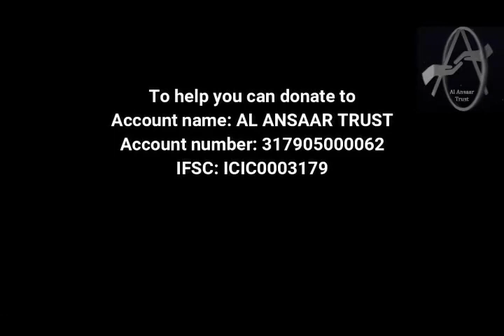Help Bibijan keep a roof over her head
She finds it extremely difficult to pay rent of rs2600/ month. She and her daughter are not in good health. Whatever little her daughter earns goes to their food and medicine. If she doesn't pay this month's rent they may have to sleep without shelter.